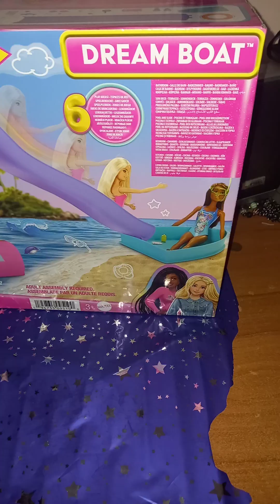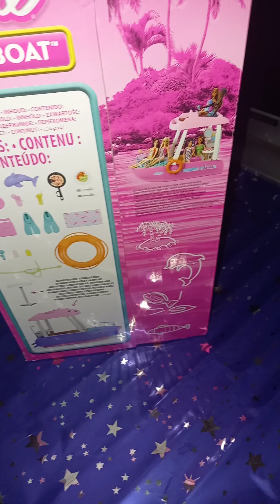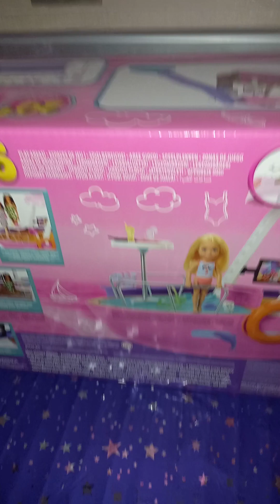Unboxing Barbie barca dei sogni molto più bella e grande di quanto immaginassi